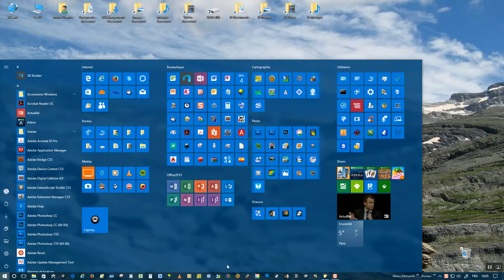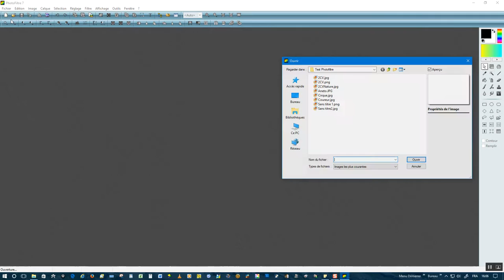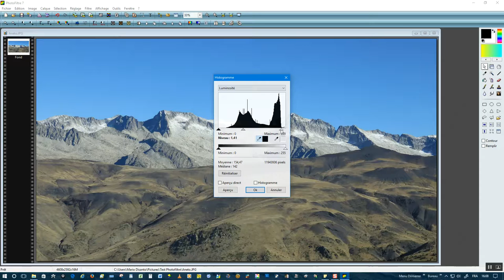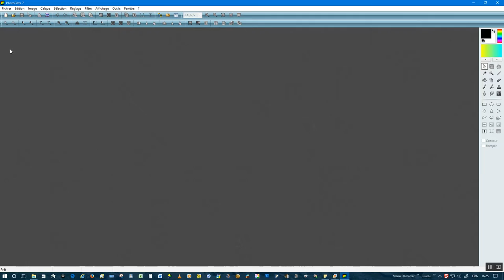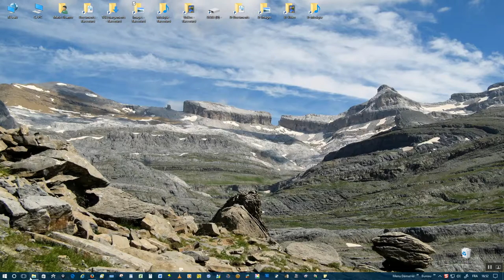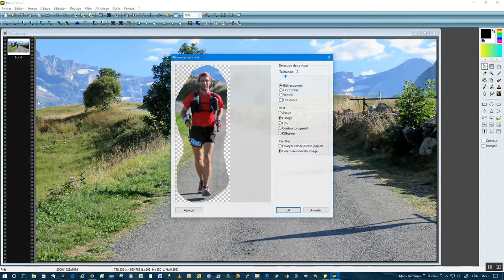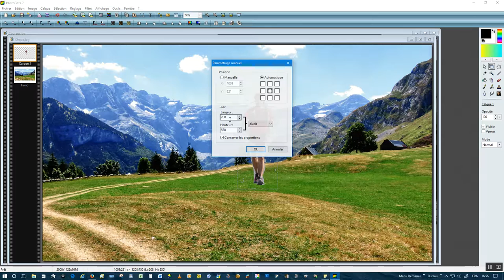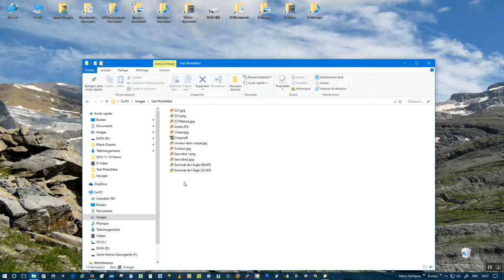11- Utiliser Photofiltre